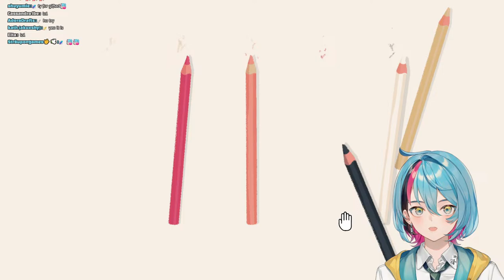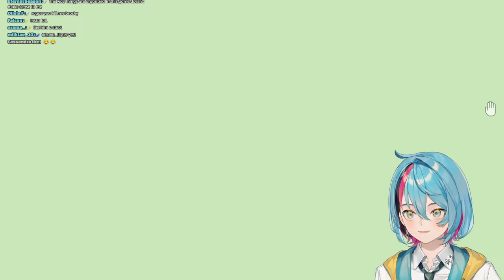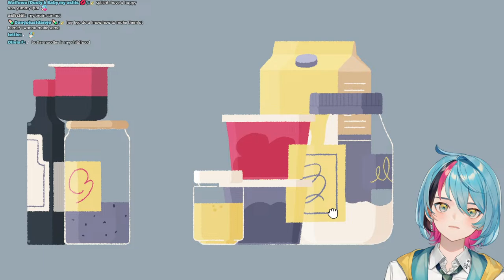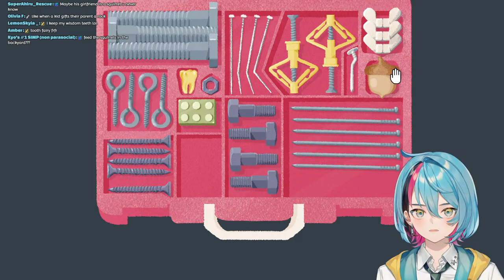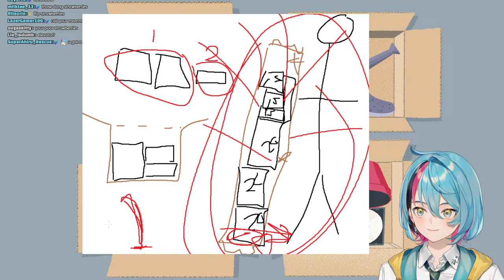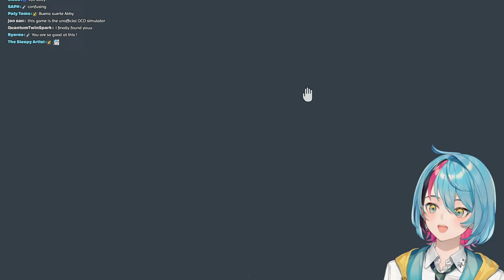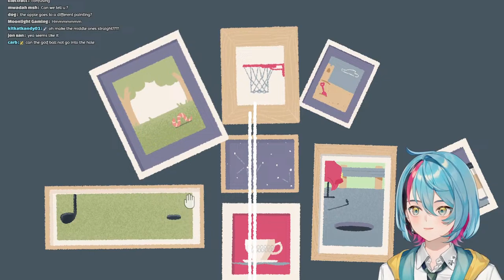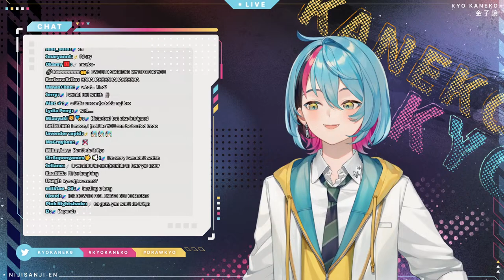【A Little to the Left】 This will be a calm game... right? 【NIJISANJI EN | Kyo Kaneko】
Today I am playing A Little to the Left, which is a relaxing puzzle game

RULES

1. Be respectful. Any forms of discrimination, harassment, doxing (even speculations), etc. are not welcome here. No spam or trolling.
2. No spoilers/backseating unless I ask for it!
3. Please stay on-topic with the livestream.
4. Please don't bring up other streamers, unless I mention them first, and please don't mention me in other streamer's chats
5. Do not trauma dump in any way. If you use a supa to do so it will be deleted and I will ignore it. If you are struggling, please seek professional help or call someone, help is available, and you aren't alone

ILUNA Members